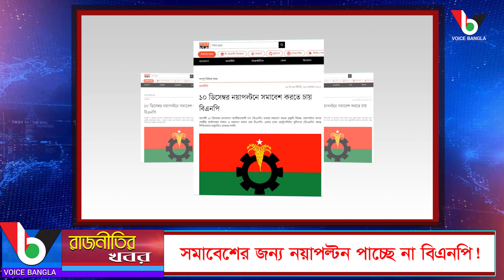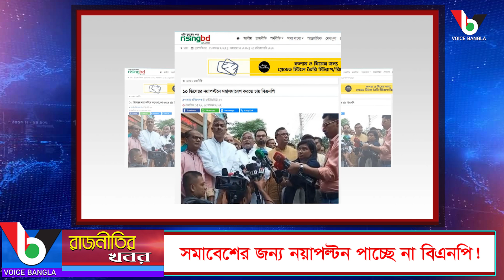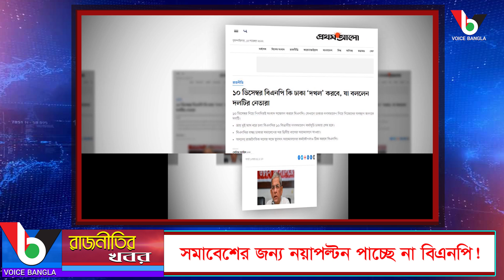সমাবেশের জন্য নয়াপল্টন পাচ্ছে না বিএনপি! I Mostofa Feroz I Voice Bangla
সমাবেশের জন্য নয়াপল্টন পাচ্ছে না বিএনপি!

*** ANTI-PIRACY WARNING ***